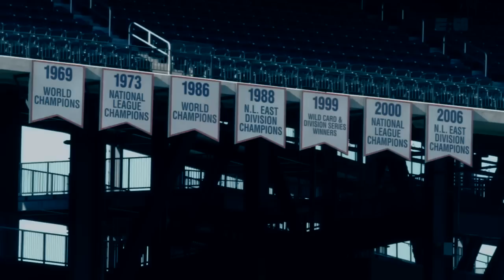Matt Harvey, The Dark Knight Rises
Fan Made video of Matt Harvey set to the trailer for the Dark Knight Rises.  LETS GO METS